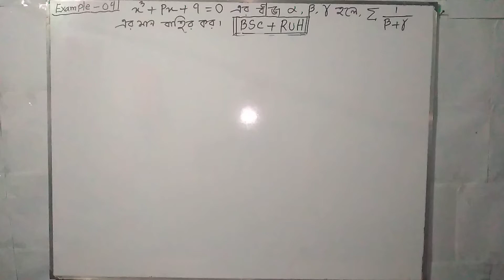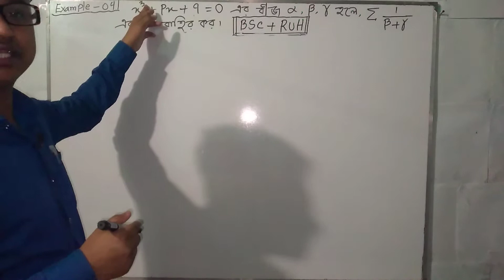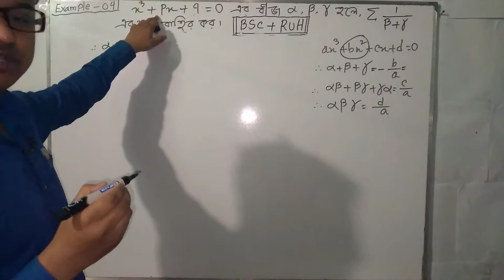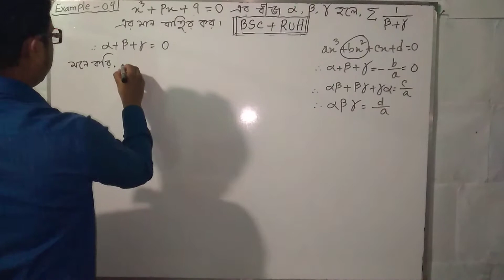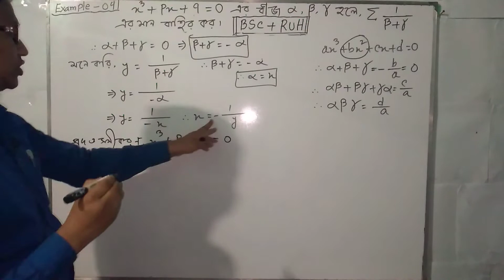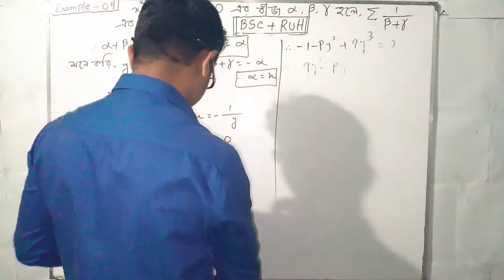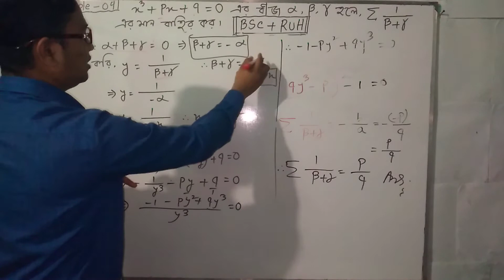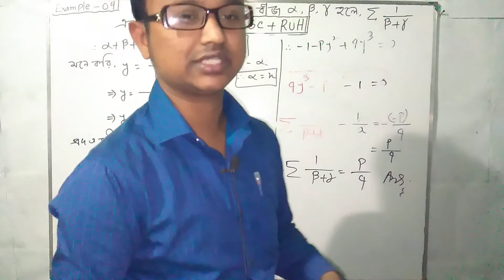সমীকরণ তত্ত্ব||Part-09||BSC||Honours||math 1st paper||Theory of Equations||Chapter 8||Fundamentals..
আমার নতুন ইউটিউবে চ্যানেলে সবাইকে প্রাণঢালা দোয়া🤲🤲🤲🤲🤲🤲🤲 রইলো Subscribe. করে সবাইকে আমার নতুন ইউটিউব চ্যানেলে থাকার জন্য বিশেষভাবে অনুরোধ করা হলো।আর কোন অধ্যায় সমস্যা তা অধ্যায় এবং ঐ অধ্যায়ের নাম উল্লেখ করে কমেন্টস করার জন্য বিশেষভাবে অনুরোধ. 👇👇👇👇👇
.Theory of Equations..সমীকরণ তত্ত্ব .
.💗💗💗. BSC..💗💗💗.

.💓💓💓. Honours. 💓💗💗.